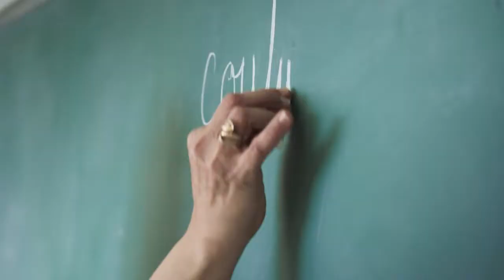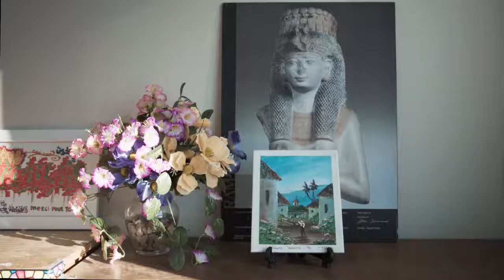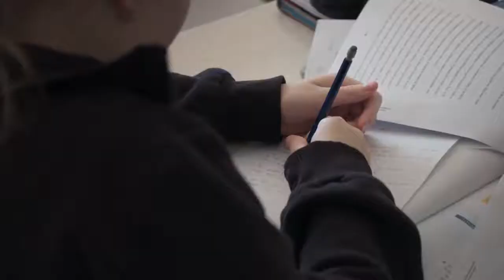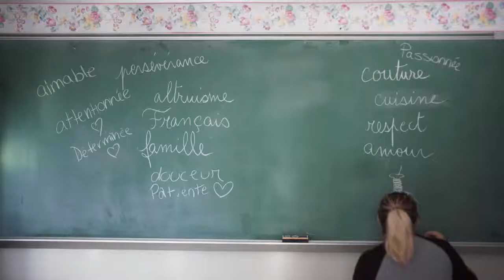Geneviève Boulos : une prof qui fait des gâteaux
Geneviève Boulos n’accueille jamais ses élèves avec une liste de règlements. À chaque début d’année, c’est plutôt un gâteau fait la veille qui les attend dans leur classe de français. Geneviève est amoureuse de son métier de prof et ne songe même pas au jour où elle s’arrêtera d'enseigner.